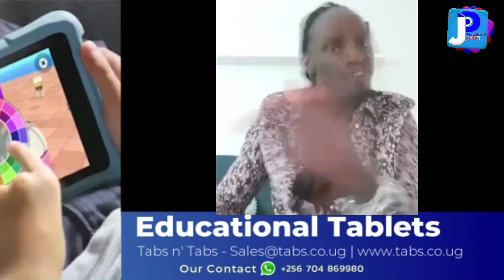Bitabuse Mu Nup! Blogger Peng Peng Alangidde Bobi wine Okuttisa Banauganda Abaaye Tulagawa